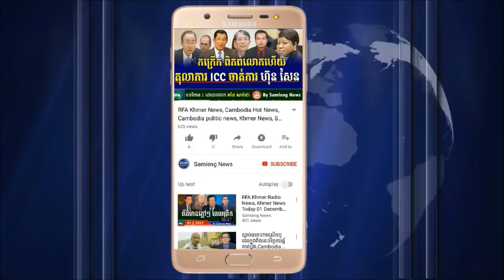អ្នកការពារព្រុំដែនលោក អ៊ុ សំអាត ត្រូវការកោះហៅជាបន្ទាន់, Khmer News , Cambodia News